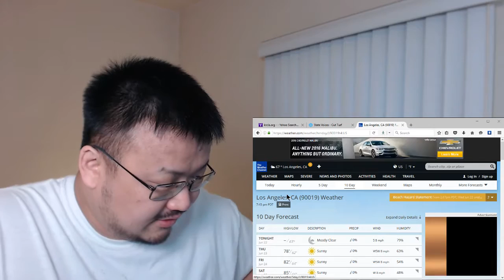160622 Falling asleep while talking on the phone v/en